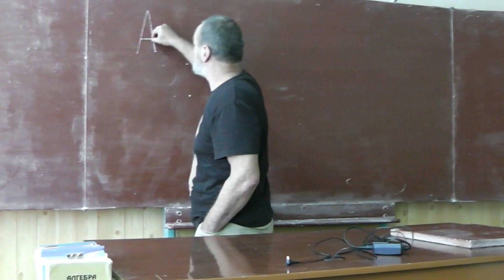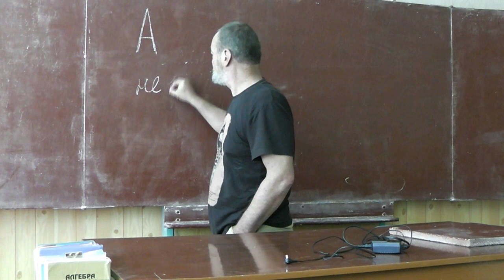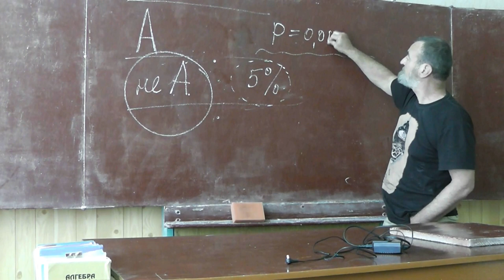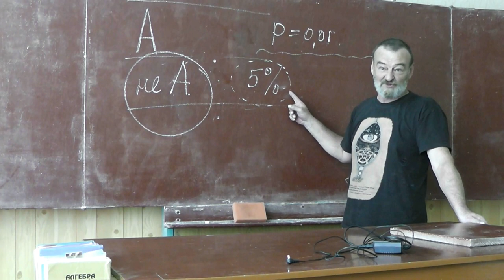1 Драконы. Научные гипотезы и их доказательства